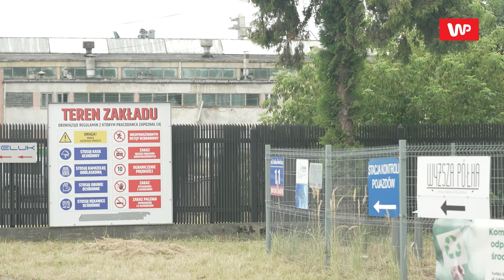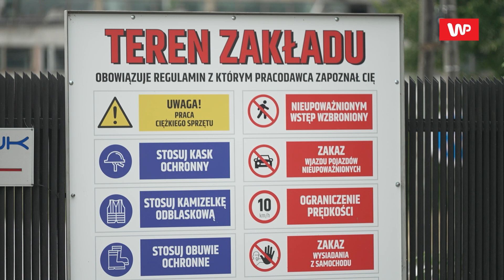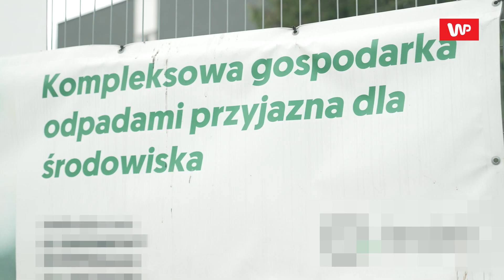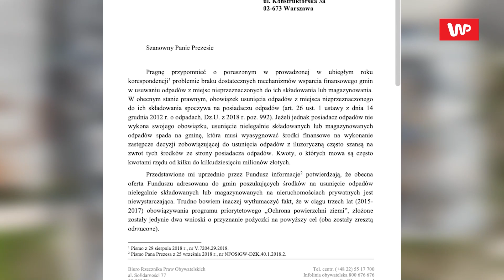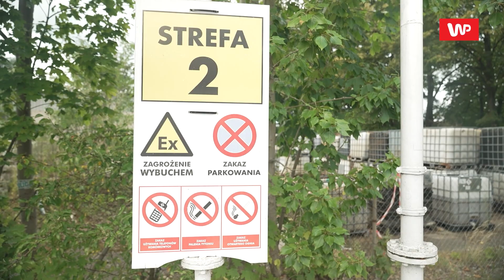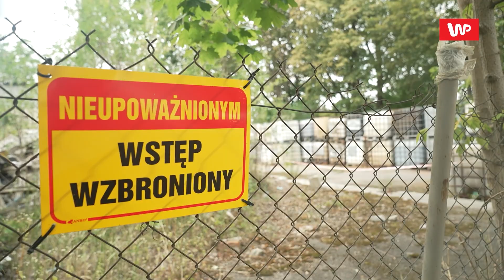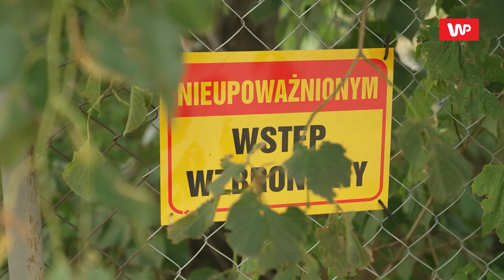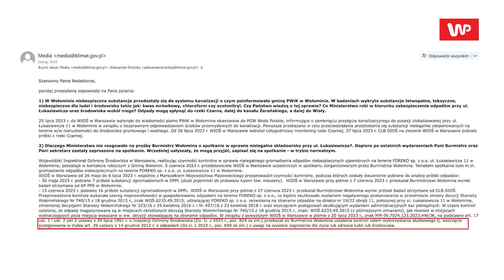Tykające "bomby" w centrum Polski. Tragedia wisi w powietrzu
Zajrzyj na kanał @WirtualnaPolskaNews

Wołomin, Kałuszyn, Warszawa - to lokalizacje tylko trzech z bardzo wielu nielegalnych składowisk niebezpiecznych odpadów na Mazowszu. Zatrute ścieki z Wołomina mogą przedostawać się kanalizacją do lokalnej rzeki, a potem nawet do Wisły.

Jedno z nielegalnych składowisk znajduje się przy ul. Łukasiewicza w Wołominie. W pobliżu mieści się galeria handlowa oraz linia kolejowa Warszawa - Białystok. Lokalni samorządowcy relacjonują, że władze państwowe nie uważają pozostawionych odpadów za realne zagrożenie. Tymczasem jak dowiaduje się reporter Wirtualnej Polski Jakub Bujnik, w Wołominie chemikalia ze składowiska przedostały się do systemu kanalizacji miejskiej.